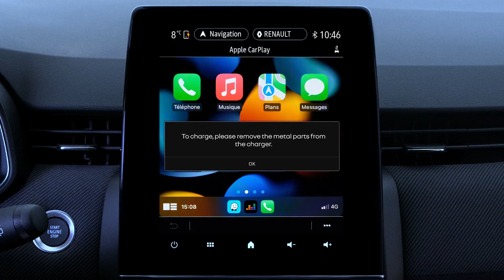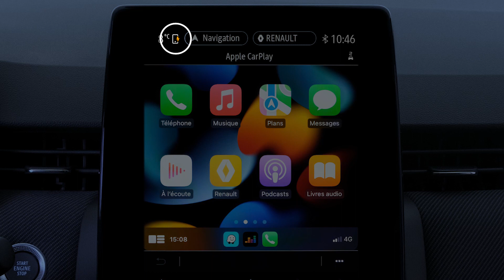cargador de smartphone por inducción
CLIO 2023 (SPA)